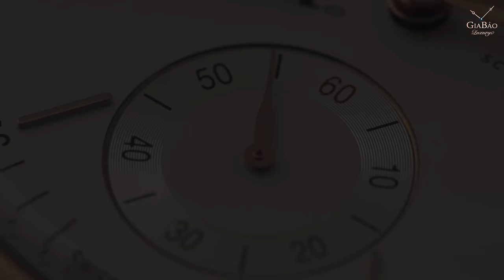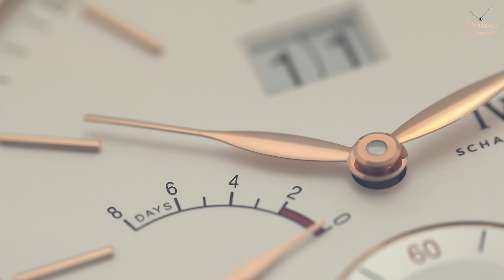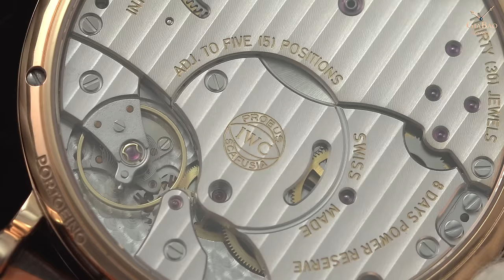Review trên tay đồng hồ IWC Portofino Hand-Wound 8 Days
Trong số những thương hiệu đồng hồ cao cấp Thụy Sĩ, IWC sở hữu một cái nhìn riêng biệt, một tư tưởng và cách tiếp cận khác lạ trong việc sáng tạo nên những sản phẩm đồng hồ danh giá. Có lẽ bởi chính những khó khăn, thử thách trên con đường phát triển của mình mà ngày nay, khi nhắc tới IWC, người ta sẽ nhớ đến những thiết kế đồng hồ cơ học bền bỉ, mạnh mẽ và ngoại hình bắt mắt. Và để có thể coi như đại diện cho IWC, chúng ta phải nhắc tới Portofino - bộ sưu tập lấy cảm hứng từ vẻ đẹp hoa lệ của ngôi làng chài Portofino, Ý.

Hệ thống showroom:
- 69 Quang Trung, Hai Bà Trưng, Hà Nội
- 55 Đống Đa, Hải Châu, Đà Nẵng
- 164 Trần Hưng Đạo, Quận 1, TP Hồ Chí Minh